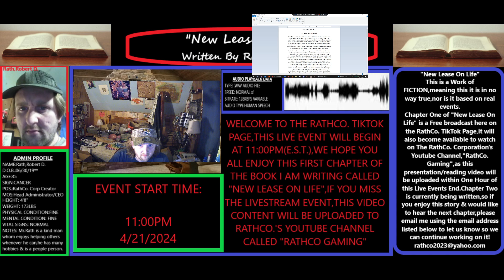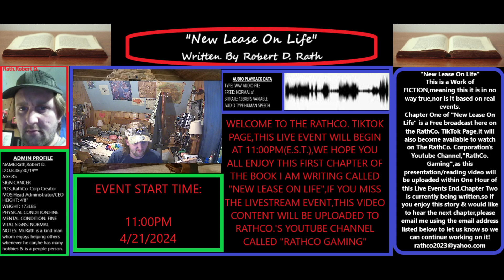RathCo.(Live)Archives - "New Lease On Life" Chapter One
Greetings everyone,welcome to the RathCo. Gaming Channel,im your host,Rob "Robbie" Rath.This video is a recording of the LiveStream Event which took place on April 21st at 11PM(EST),it is a reading of the book I am writing,which is a work of fiction called "New Lease On Life",& it is a tale that centers around a young man named Craig Morrison,whom is a drug addict whom is given a second chance to live a better life.I hope that you all enjoy this first chapter,& if it turns out that enough viewers are interested,then I will be happy to do a reading of Chapter Two Once I finish writing it!!

Gaming" & "RathCo. OutDoors",YOU CAN ALSO FOLLOW US ON THE RATHCO. CORPORATIONS TIKTOK PAGE,THE LINK WILL BE LISTED BELOW!!